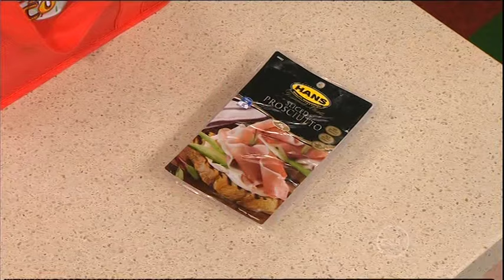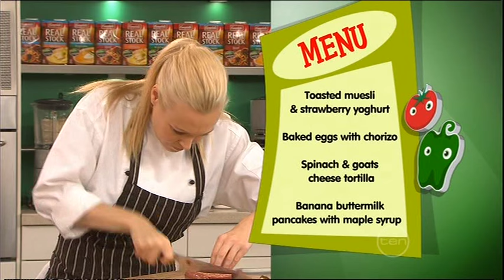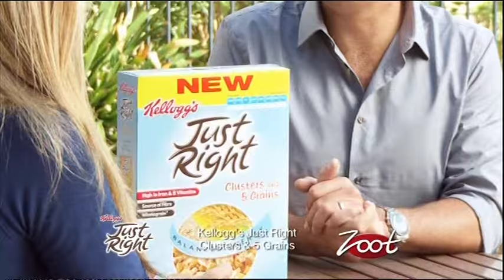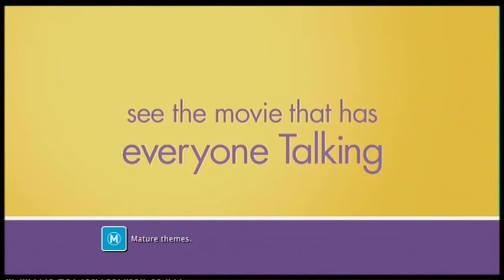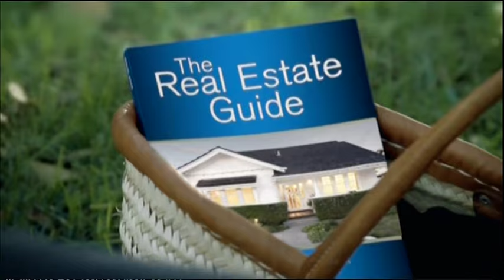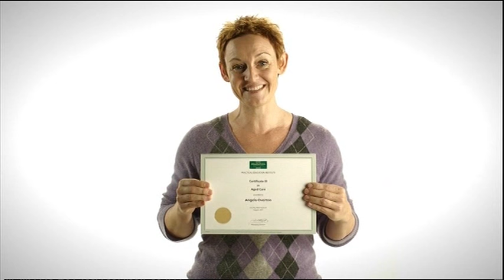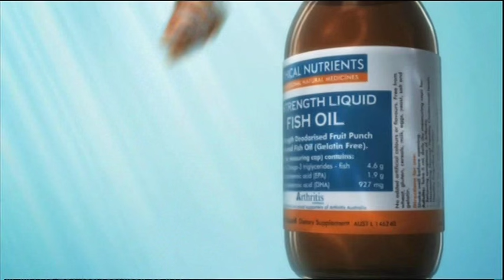Denise & Vezi Ready Steady Cook!!! Part 1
Spoilers alert

Watch as Denise crushes Vez with her culinary prowess. Victory has never tasted this sweet. or burnt ;)